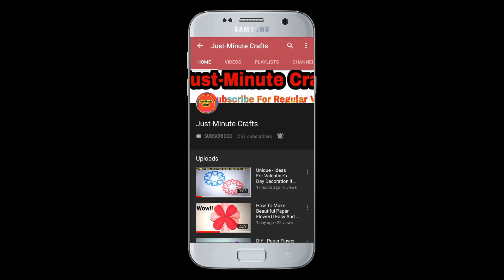DIY Home Decorating Ideas // Best Wall Hanging Craft Ideas // Easy Paper Wall Decor Crafting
9.Cloth Bag Face Mask Making Tutorial | How To Make Face Mask At Home | No Sewing Machine